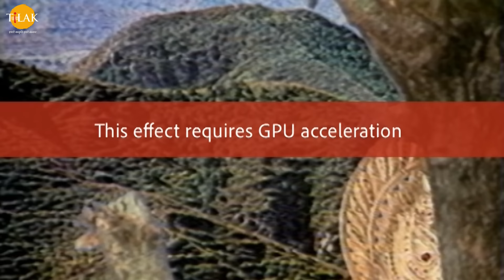रामायण कथा | राम भक्त हनुमान | भाग - 01 | Hanuman Jayanti Special Katha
श्री हनुमानाष्टक आदित्य गढ़वी के भावयुक्त स्वर में। संकटमोचन हनुमानाष्टक की संरचना गोस्वामी तुलसीदास ने की थी. माना जाता है कि संकटमोचन हनुमानाष्टक का पाठ करने से व्यक्ति अपनी हर बाधा और पीड़ा से मुक्त हो जाता है और उसके सभी संकट दूर हो जाते हैं। भक्त को भगवान से और जिज्ञासु को ज्ञान से जोड़ने वाला एक अनोखा अनुभव। तिलक प्रस्तुत करते हैं दिव्य भूमि भारत के प्रसिद्ध धार्मिक स्थानों के अलौकिक दर्शन। दिव्य स्थलों की तीर्थ यात्रा और संपूर्ण भागवत दर्शन का आनंद। दर्शन दो भगवान!

Watch the story of "Ram Bhakt Hanuman - Part 1" now!

श्री राम जी के जीवन पर आधारित रामायण के कुछ ऐसे क्षण जो हर मनुष्य को अपने जीवन में अपनाने चाहिए। श्री राम को मर्यादा पुरुषोत्तम क्यों कहा जाता है इस कथा में आपको यही दिखने की कोशिश की गयी है। श्री राम ने कैसे परशुराम के क्रोध को शांत किया और उनके अहंकार को भी तोड़ा। श्री राम को वनवास मिला जिसे उन्होंने हंसी ख़ुशी माता पिता का आदेश समझ कर स्वीकार कर लिए लेकिन लक्ष्मण को क्रोध आया तो उसे भी शांत किया। वनवास में जाते वात प्रजा ने श्री राम के साथ अन्याय की बात कर राजा दशरथ को कोसा तो श्री राम ने प्रजा को भी समझाया की पिता और राजा दशरथ का आदेश प्रजा को भी मानना चाहिए। निषाद राज को अपने से दूर भेज अपने पिता का साथ निभाने के लिए कहा और निषाद राज को अपना मित्र बना कर ऊँच - नीच को दूर रखने का उपदेश भी दिया। जब भरत अपने भाई को वापस अयोध्या लाने के लिए आया तो श्री राम ने अपने कर्तव्य को पूर्ण करने का प्रण भरत को याद दिलाया और उसे राज पाठ सम्भालने का आदेश भी दिया। वन में श्री राम ने बहुत से ऋषि मणियों से ज्ञान भी पाया और माता सीता को खोजने के लिए सुग्रीव की मदद कर उसे अपना मित्र भी बनाया।